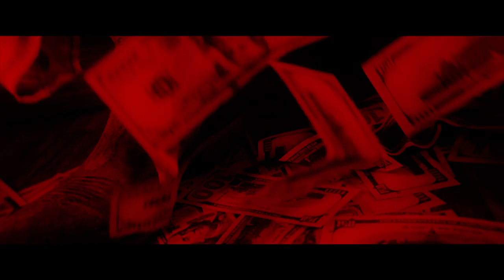Jordan Lewis - Morning Pills (Official Music Video)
Watch the official music video for "Morning Pills" by Jordan Lewis.

Director: Spencer Burnham
Shot by: Peter Lansworth & Lucas Alvarado-Farrar
Producers: Spencer Burnham, Peter Lansworth, Lucas Alvarado-Farrar, Jordan Lewis, We Make Movies
Edit & Color: Ethan Samuel Young
and Far Fetched Productions
Special Thanks to Whitney Middleton

Lyrics:

Ten years gone by
Happy pills, still cry
I feel better sometimes

I think that I could work okay
Without these pills, they fuck my head up
The girls would talk to me the same
I think, at least, I hope so

These yellow pills that I am taking
Big smiles I am faking
These yellow pills that every morning

But now I’m barely standing
And now you’re barely standing

Last week inside your office
You said I shouldn't get off these
Yellow pills that I am taking
When I wake in the morning

I didn't mean to dismiss the
Severity of depression that I am facing on my own